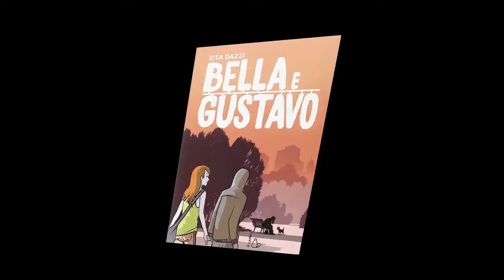BOOKCITY -BELLA E GUSTAVO - booktrailer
Un booktrailer girato dalla IIA (scuola media) in collaborazione con il MIC - anno 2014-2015